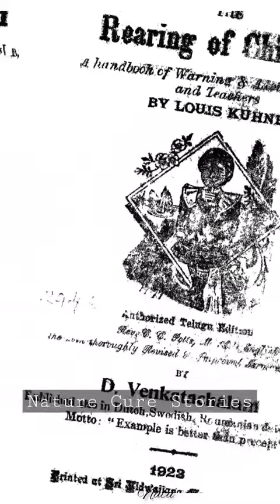Give a read to learn the science of restoring ones health louiskuhne books📖